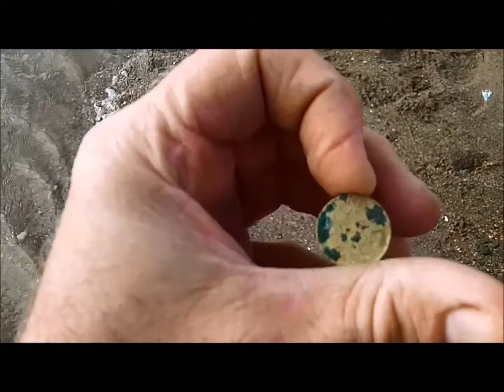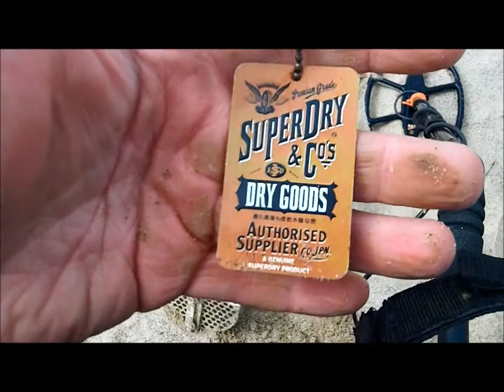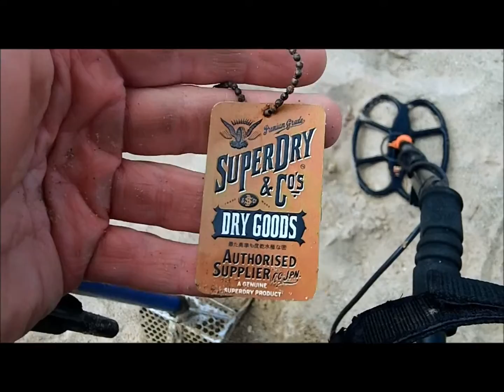Metal Detecting Skegness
A trip to Skegness metal detecting, blooming cold